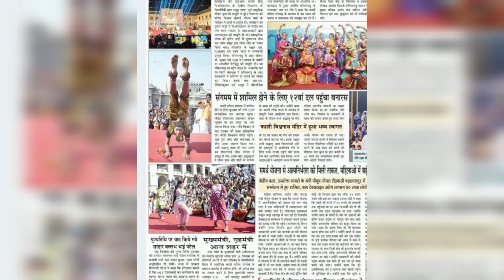HAPPY NEW YEAR 2023 | ACHIEVEMENTS 2022 | YOGA SUBANU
Happy new year🎉🎊🎇 for all 😊
                                   -by yoga subanu

Achievements of yoga subanu in 2022